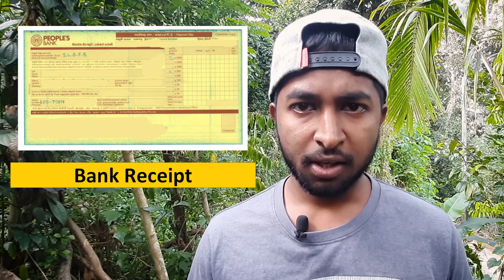4 Documents Need For Korean Exam Admission |කොරියන් විභාගයේ අයදුම්පත ගැනීම සඳහා තිබියයුතු ලියකියවිලි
If you are going to take admission for the Korean exam, you must have these things with you. If you don't have these things with you, you will not be able to get an application for the Korean exam. Therefore, prepare yourself carefully.

ඉස්සරහට කොරියන් විභාගය සඳහා ඇඩ්මිශන් ගන්න ඉන්න අයෙක් නම් ඔයාලඟ මේ ටික තිබීම අනිවාර්ය වෙනවා.මේ ටික ඔයා ලඟ නැත්නම් කොරියන් විභාගය සඳහා අයදුම්පත්‍රයක් ගන්න බැරිවෙයි.ඒක හින්දා හරියටම හොදට බලලා සූදානම් වෙන්න.

⭕ My Idea -

🔰These pictures were downloaded from the internet and used under fair usage policy.
🔰you have a copyright problems please contact.

⭕Korean Exam Information ( කොරියන් විභාගය සම්බන්ධව ඔයාට අනිවාර්යයෙන් වැදගත්වන වීඩියෝ )

⭕ Music Credit -

⭕ Hash Tag -